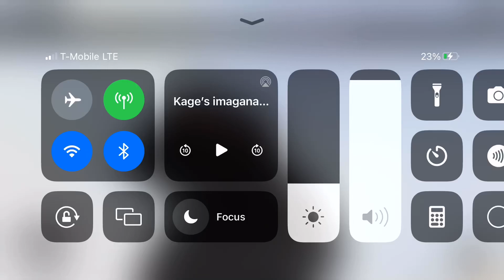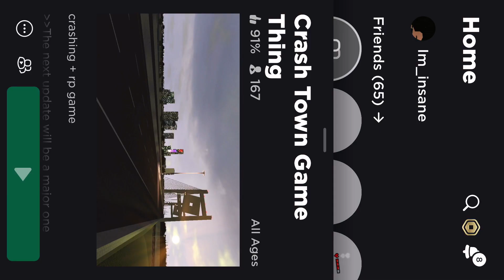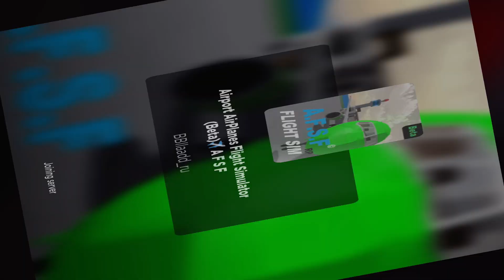December 24, 2022